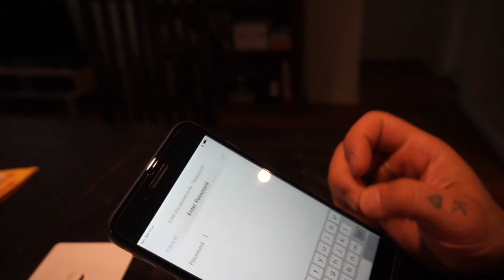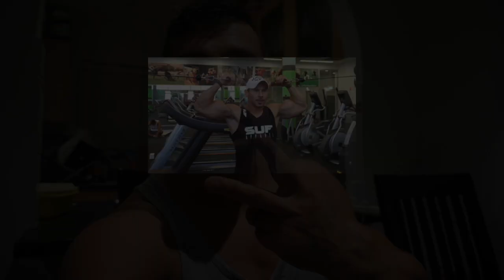POST HOLIDAY BLUES, SHOULDERS & ARMS FOR MUSCLE GROWTH.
Trying to overcome the post holiday blues, and getting back to reality. Purchasing the new Iphone 8 and getting a shoulder and arm workout done.